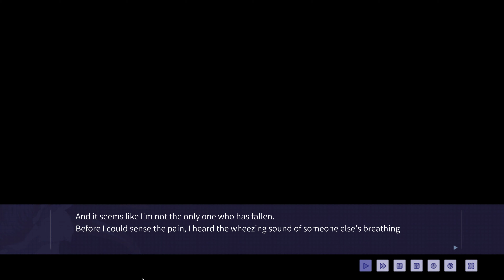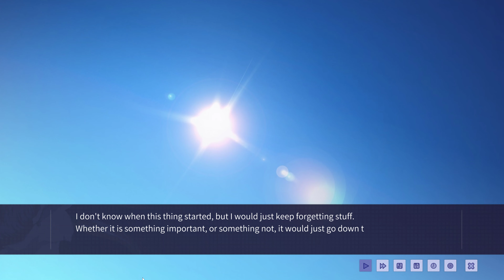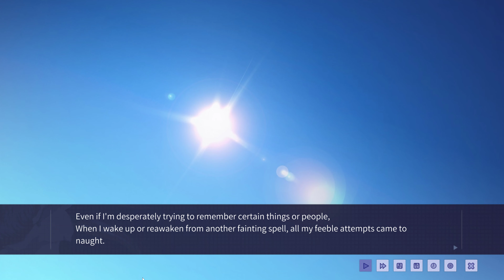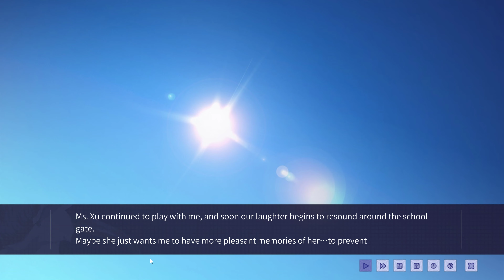Epiphyllum in Love Gameplay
Final chapter of the trilogy. In a world where memory can be controlled, everyone is selling their souls. "I" have left everything behind, except the girl named Yin who still remains in my mind. At the end of my life, should I die with a beautiful fantasy, or go in search of sad memories of her?

RELEASE DATE:17 Mar, 2020
DEVELOPER:workshop
PUBLISHER:NVLMaker

Tons of thanks Before!